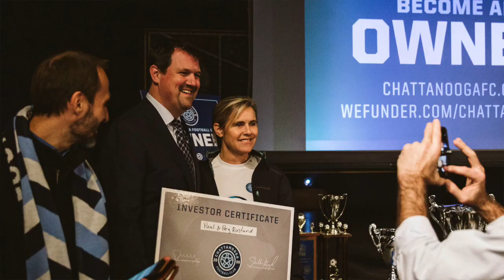2023 Supporter Owner Representative Announced